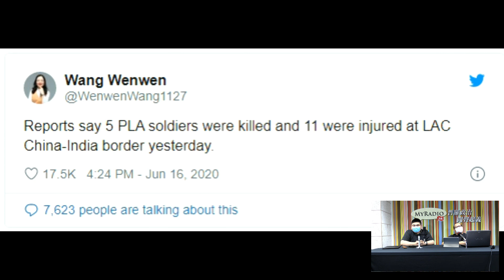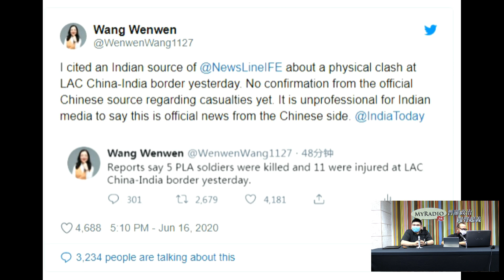中印邊境衝突 本土最前線 200622 ep282 p1 of 2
主持 祖利安
嘉賓 肥彭